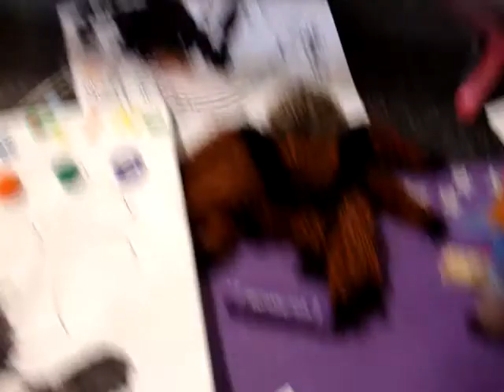Pak Yin Made His 1st Creative Artwork at A Kids' Museum in CA on 9.7.09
---wow. nice artwork